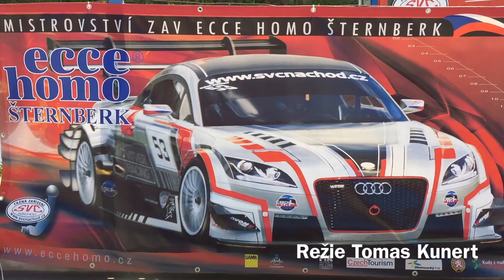Ecce Homo 2016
Popis videa Ecce Homo 2016